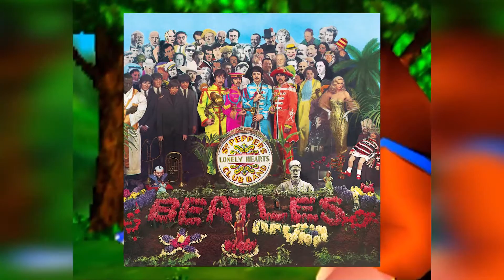Banjo Kazooie - Bear Bird Bonanza!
Today on Polygon John I tackle a game that I sadly missed out on as a kid, Banjo Kazooie. Also I talk about the Beatles and some other crap about some company called "rare" or something silly like that, I don't know.